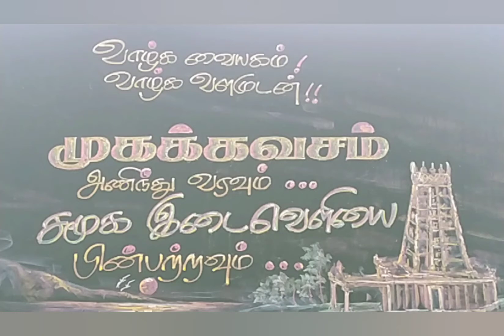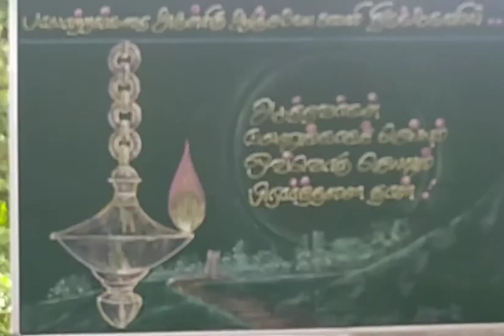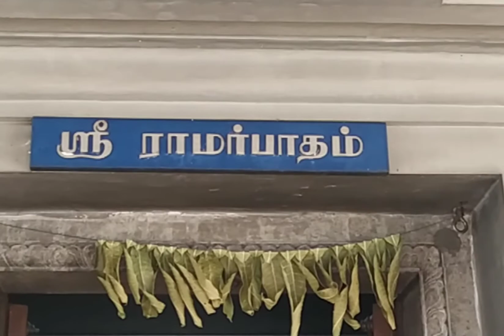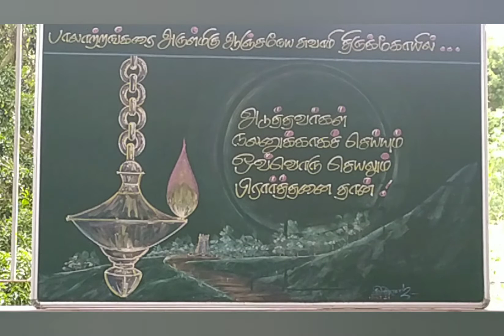Aanjaneyar temple visit, Pollachi⛰️பலாற்றங்கரை அருள்மிகு ஆஞ்சநேய சுவாமி கோவில்⛰️ பொள்ளாச்சி